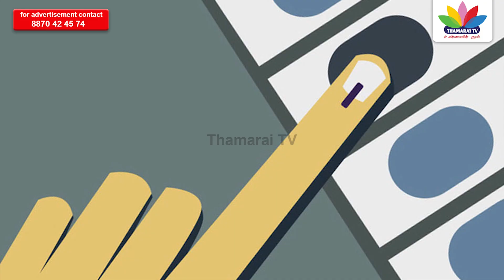குஜராத் உள்ளாட்சி தேர்தலில் பா.ஜ.க அமோக வெற்றி - ThamaraiTV